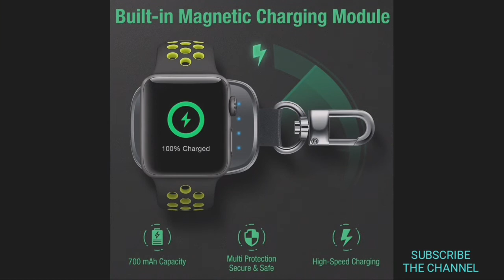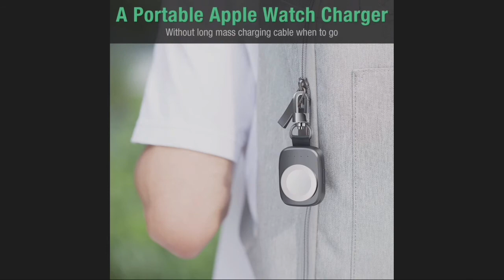Smart Keychain Power Bank || watch series to power || Watch Series top || BOT || BEST OF THINGS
Wireless iPhone Watch Charger [ MFi Certified], Portable iwatch Charger 700mAh Smart Keychain Power Bank, Compatible for Apple Watch Series 5 4, 3, 2, 1 & Nike 44/42/40/38mm Watch Charger for Travel

•[ MFi Certified] :Built-in MFI certified(PPID:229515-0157.)magnetic charging module, Apple has tested this charger and certified it’s safe to use with all versions of the Apple watch. Your watch is protected from over-current, over-charging and over-heating.
• [Made for all Watch]: Compatible for all 38/40/42/44 mm Apple Watch models; Apple Watch Series5/ 4/3 / 2 / 1, Apple Watch Sport, Apple Watch Nike+, Apple Watch Hermès, Apple Watch Edition.
• [Portable Charger for Apple Watch]: Built in 700 mAh lithium ion battery,Wireless Charger Power Bank for Apple Watch enables convenient, cordless charging at home and on the go,attatched to a ket ring,which is the perfect solution to Apple Watch users who are traveling,Portable,lightweight and easy to carry around.
• [ Watch Magnetic Charging Module]: Strong magnetic adsorption allows you to adjust the angle freely without deviating from the charger center.Easy to use,Press the power button and set your watch on the magnetic circle. 4 LED lights tell you the status of the charge.
• [Premium Support]: Premium construction and circuitry with CE, FCC & RoHS certification protect you and your device. Support 1 Year , 30 Days Money Back about iwatch chargers.